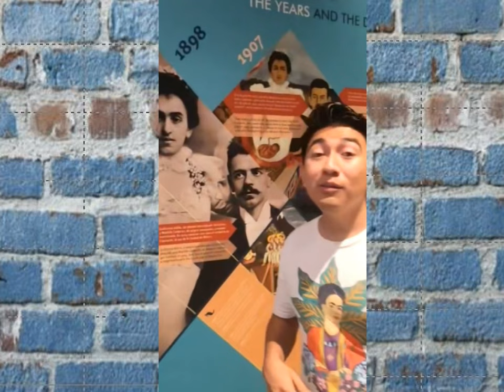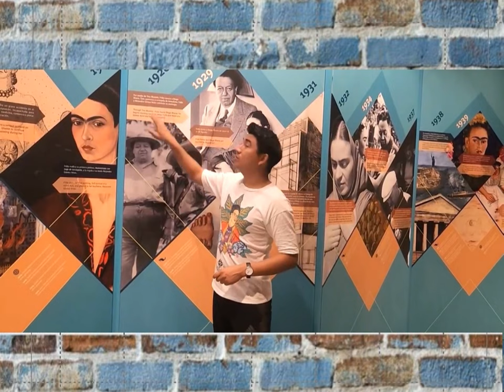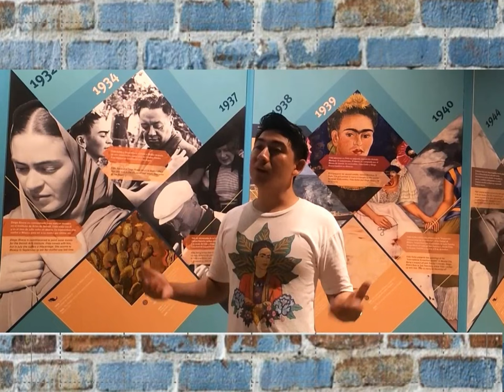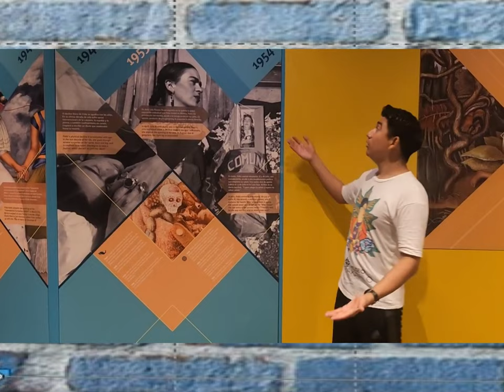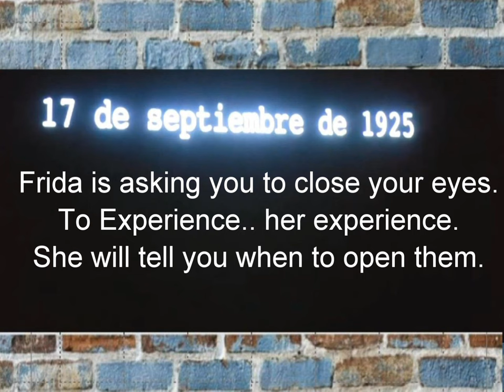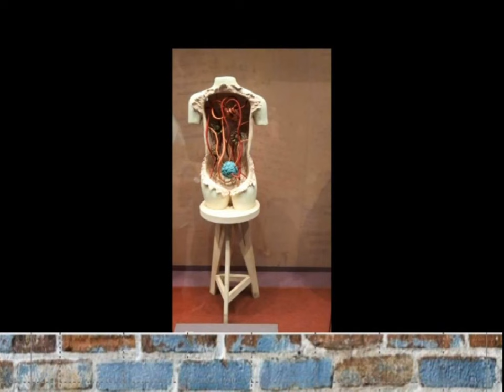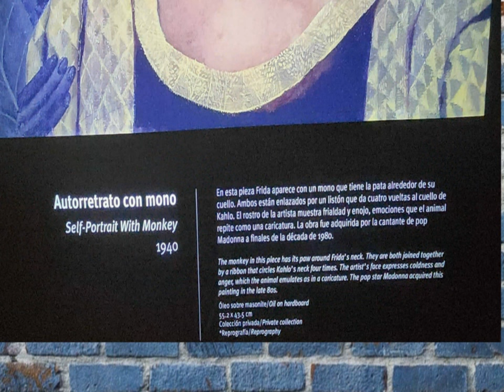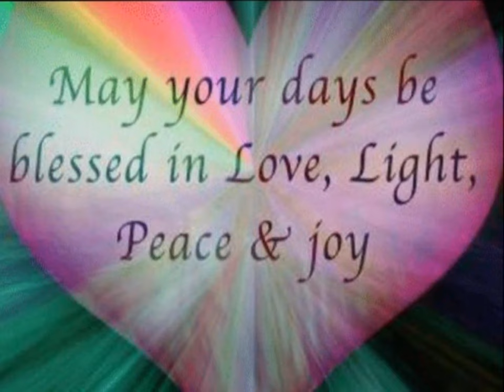Art Exhibition Tour From The Collection Of Frida Kahlo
Guided tour through a chronology that recounts Frida Kahlo Colderon. Her paintings, dresses, and letters. Located in Quinta Avenida, Playa del Carmen.
Note: Copywrite @AliciaRose. You may only share via link.